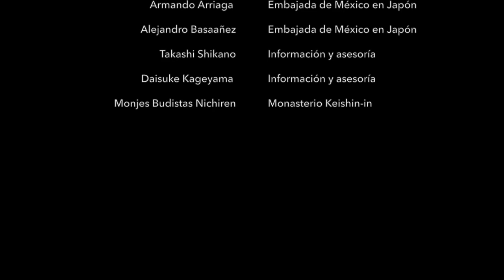Los Volcanes y el Sol, trailer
Investigaciones arqueoastronómicos del doctor Arturo Montero por México y Japón presentadas por Canal 22 en reportaje de Salvador Álvarez, se ha reeditado algunas tomas.